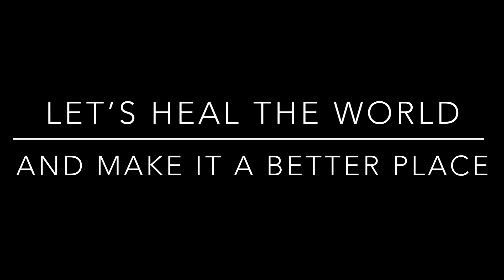Rabici Kumangai-Brechtefeld Performance | Oak Harbor Intermediate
Meet Rabici Kumangai-Brechtefeld! This Oak Harbor Intermediate School fifth-grader recently recorded this performance for the school's talent show. Accompanied by Olympic View Elementary School students, Ari-El and Ezra Varea,  and his dad on guitar, this beautiful cover is surely going to make your weekend!